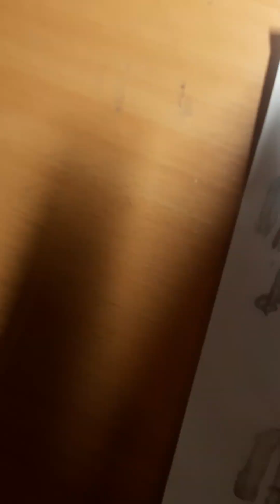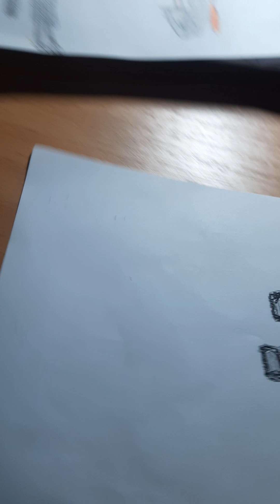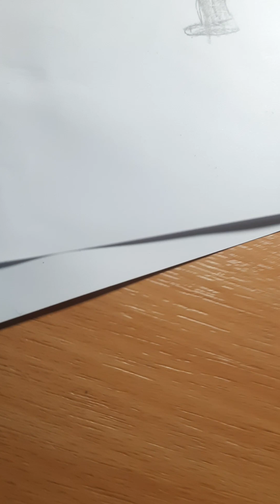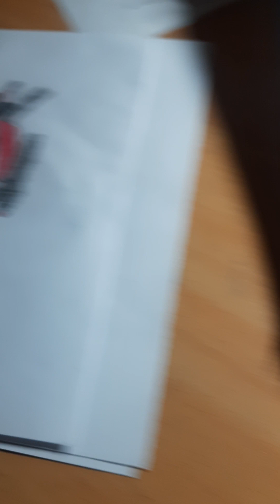Мои рисунки скибиди вселенной ещё и новые.